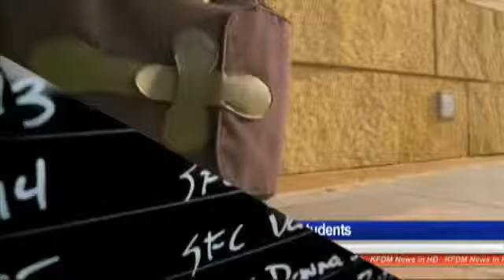School bus driver says he lost his job because he prayed with students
KFDM News - A Minnesota school bus driver says he's out of a job because he prayed with students on his bus.The driver says children aboard his bus had a choice whether to engage in prayer.George Nathaniel III is also the pastor of a church in Minneapolis.He lost his job as a bus driver last week over complaints of religious materials on the bus.Nathaniel says he never forced the students to pray.